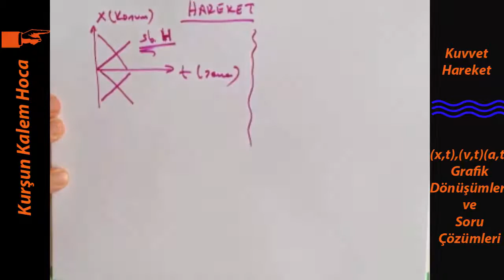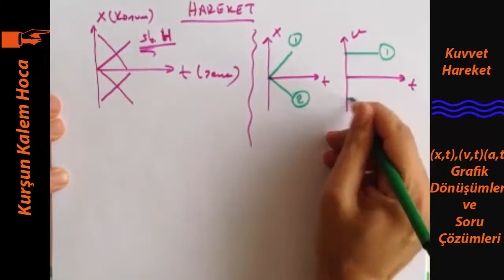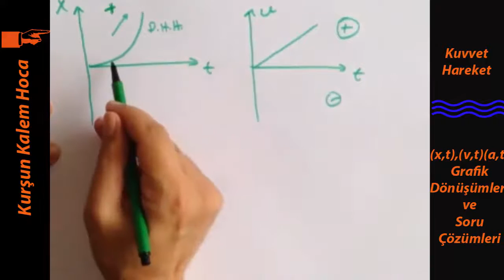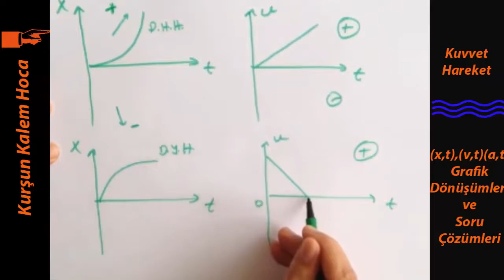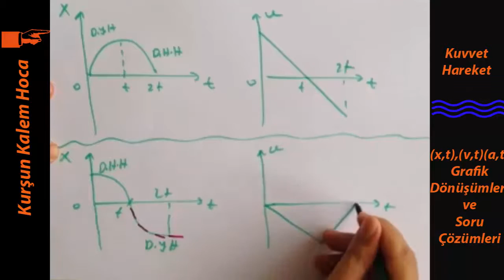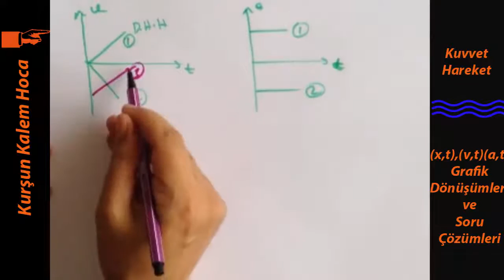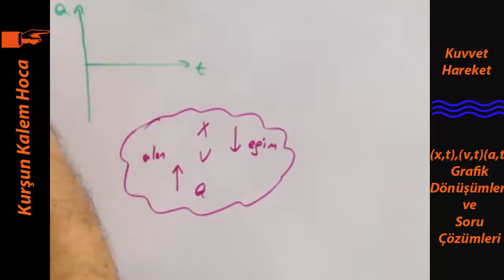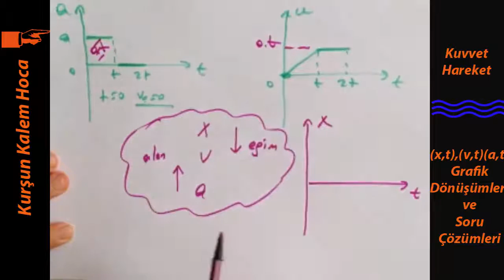Düzgün Doğrusal Hareket Konu Anlatımı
Ayt Tyt Fizik Düzgün Doğrusal Hareket Konu Anlatımı